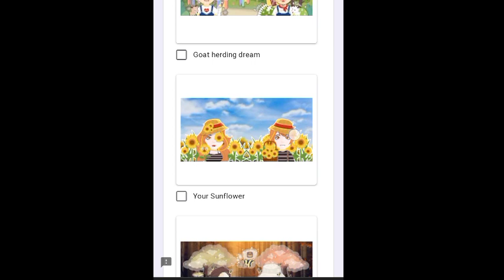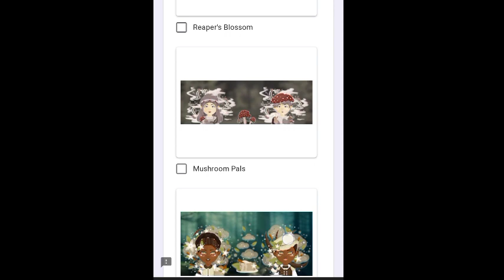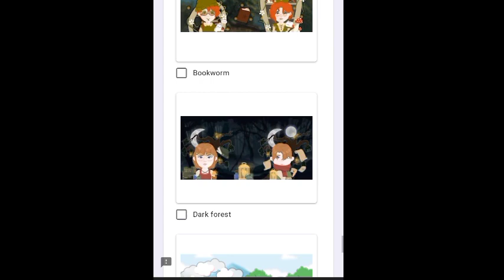Wolvesville Battlepass Season 22 Outfit Vote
I will really appreciate it
Thanks ^^